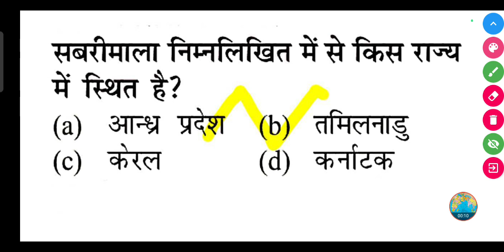सबरीमाला किस राज्य में स्थित है? || Sabarimala mandir kis Rajya mein sthit hai